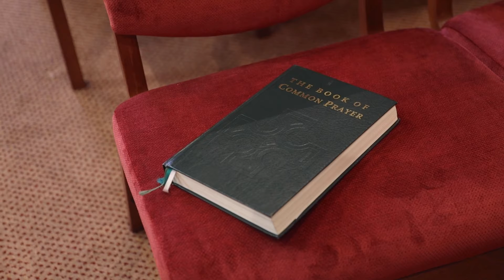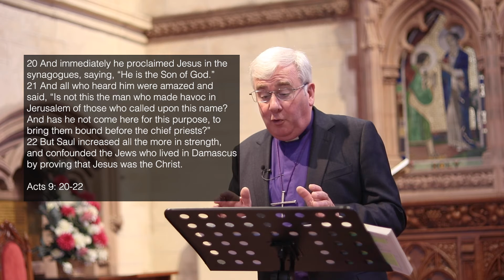Bishop David McClay Summer Sermon 3 from Acts - Apostleship (Sunday August 22)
St John's Church Office is currently closed for a summer break.
So instead of our usual Sunday morning service recordings, please enjoy this three-part sermon series drawn from the Book of Acts and featuring our Bishop, David.
The bible readings and sermons each Sunday are by separate video and are on the following themes:
Sunday August 8 - Discipleship, Acts 2:42-47
Sunday August 15 - Leadership, Acts 6:1-7
Sunday August 22 - Apostleship, Acts 9:10-19
Our regular recorded services from St John's will resume here on August 29.